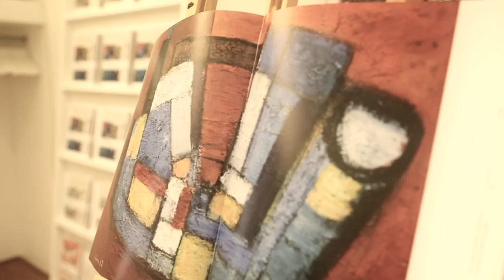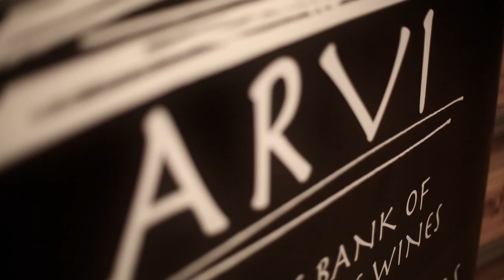Carl Walter Liner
Carl Walter Liner: the success of an opening event in the name of color. Event- vernissage. Video by Daniela Tanzi